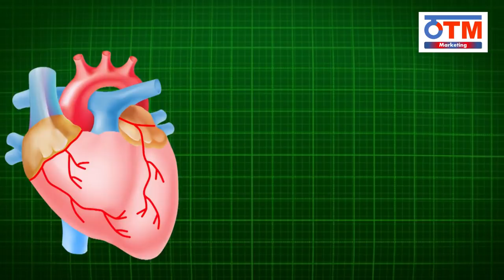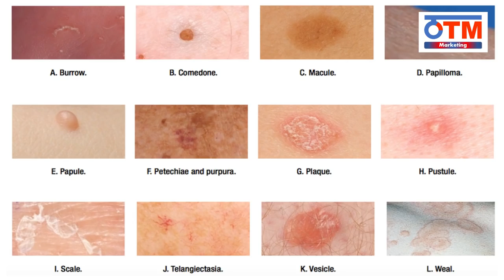updated Sea Buckthorn video